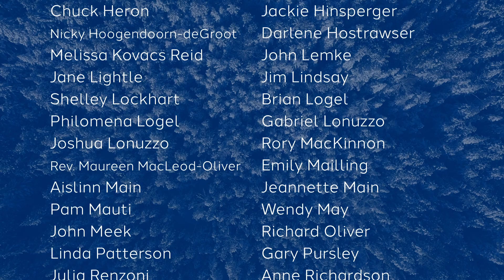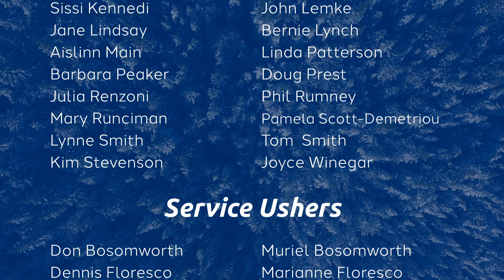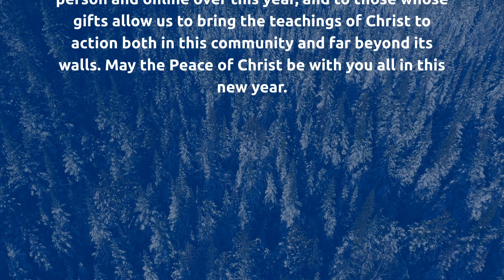Westminster Orangeville 2022 Credits